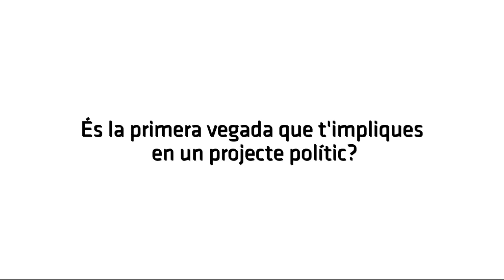La gent de Solidaritat (1)